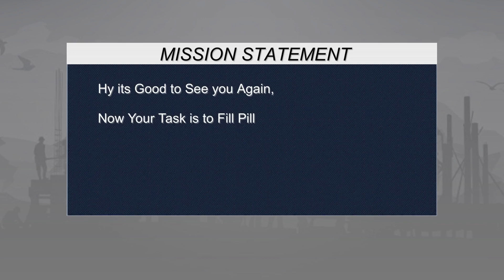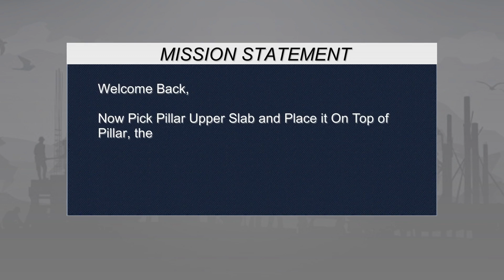Long Trailer Truck Transporter Excavator | Construction Vehicles Delivery | Android Gameplay